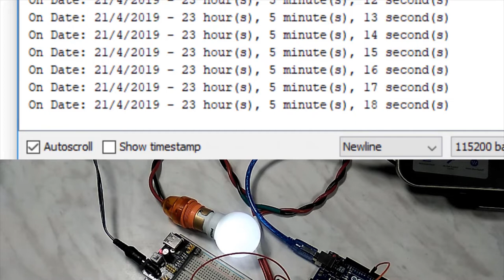How to make a Timer switch part 1- in Hindi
How to make a Arduino DS3231 RTC based programmable Relay Switch (in Hindi) - Part 1